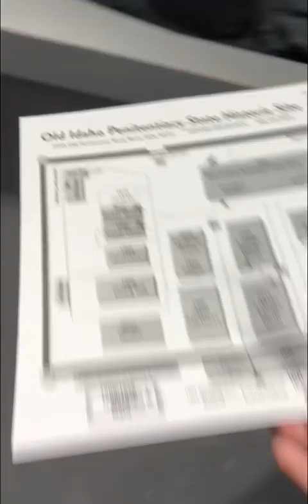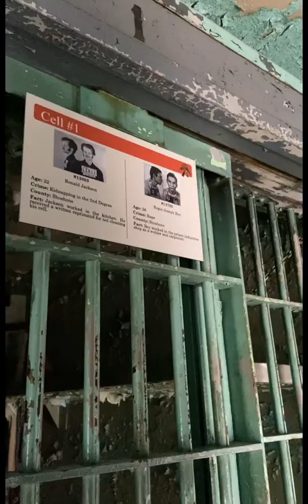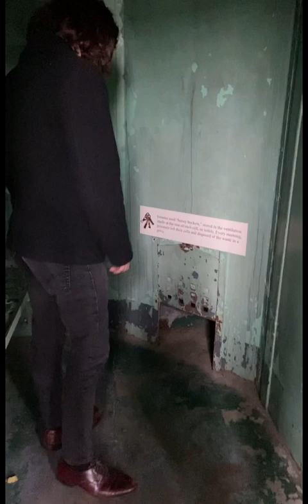I went to Prison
Went to visit a haunted penitentiary, I saw no haunts but now I for sure know I don’t wanna go to prison